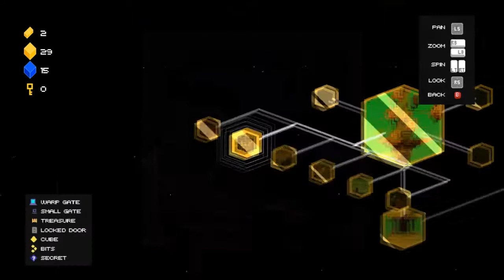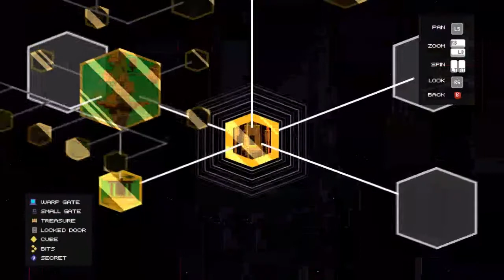Flatman's World | Fez Ep 24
There was a flat man
And he walked a flat mile
He found a flat sixpence
And a flat stile
He bought a flat cat
Which caught a flat mouse
And they all lived together
In a flat little house